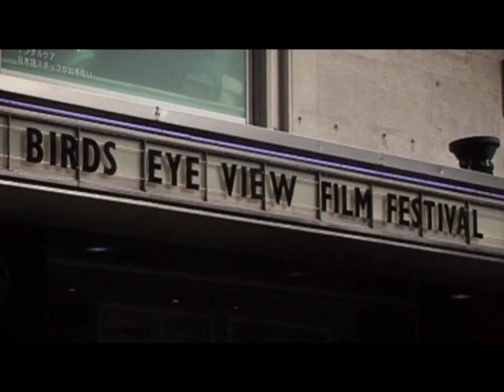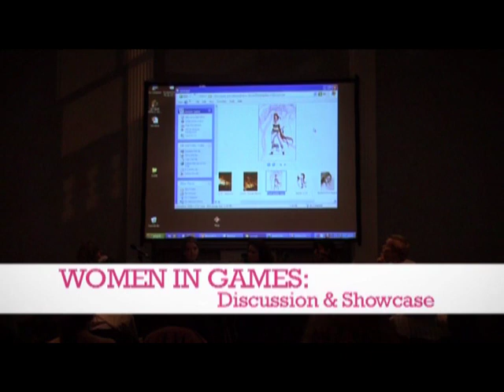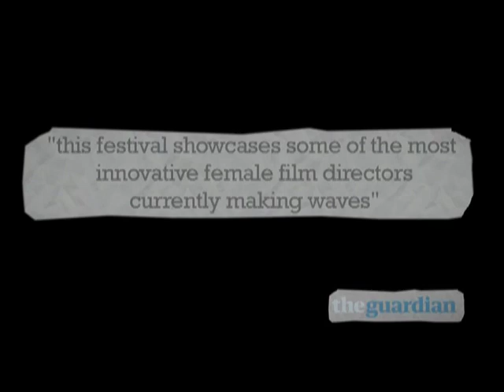Birds Eye View Film Festival 2008: Highlights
2008 was the fourth year of the Birds Eye View Film Festival: a week of inspiration and celebration, with over 70 events at London's leading cinema venues.

Special guests included Jo Brand, Maureen Lipman, Sally Phillips, Michelle Gomez, Martha Fiennes, Chris O'Dowd, Imogen Heap, Miranda Sawyer, Sonja Heiss, Imogen Stubbs and Lucy Porter.

Each year we showcase the very best in new features, documentaries and short films from women filmmakers from across the globe, alongside premiere screenings, special multi-media events, Q&As, panel discussions and parties.